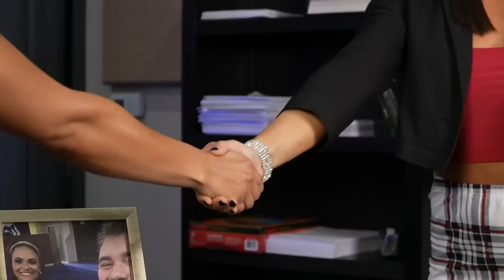Henley is sorry for ruining Jensen and James’ Valentine’s Day date: WWE NXT, Feb. 21, 2023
Fallon Henley tries to make amends for ruining Brooks Jensen and Kiana James’ Valentine’s Day date. Catch WWE action on Peacock, WWE Network, FOX, USA Network, Sony India, and more.